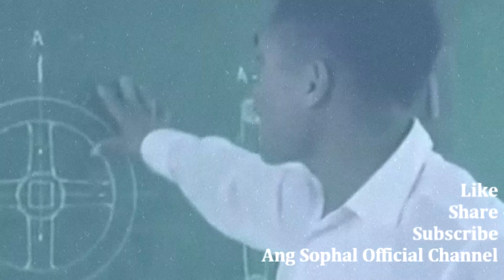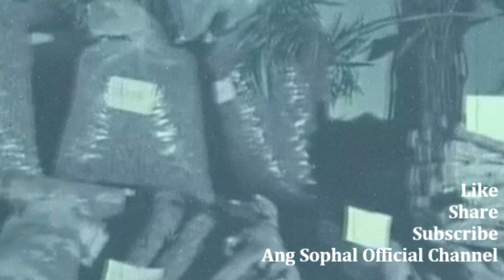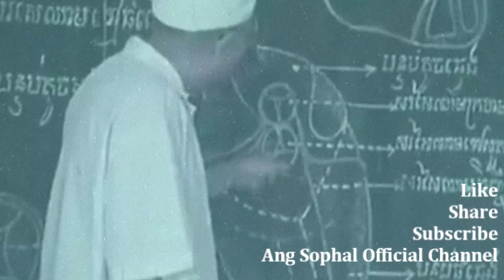សាលាអគ្គិសនីអនុវត្តជាក់ស្តែងក្នុងសម័យខ្មែរក្រហម ទិដ្ឋភាពសម័យនោះ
ខ្លឹមសារនៃវីដេអូនេះគឺ៖
សម័យខ្មែរក្រហម សម័យ ប៉ុល ពត
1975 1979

វីដេអូអប់រំមានច្រើនដូចជា៖
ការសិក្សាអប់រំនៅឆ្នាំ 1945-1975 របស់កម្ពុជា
ការសិក្សានៅសម័យអាណានិគមនិយមបារាំង
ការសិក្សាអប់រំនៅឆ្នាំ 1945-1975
ការសិក្សាអប់រំនៅឆ្នាំ 1975 ដល់បច្ចុប្បន្នរបស់កម្ពុជា
អធិការកិច្ចអប់រំនៅកម្ពុជាសម័យអាណានិគមនិយមបារាំង
អធិការកិច្ចអប់រំនៅកម្ពុជា
អធិការកិច្ចអប់រំ
ក្របខ័ណធានាគុណភាពអប់រំនៅកម្ពុជា
ធានាគុណភាពអប់រំនៅកម្ពុជា
គុណភាពអប់រំនៅកម្ពុជា
មូលដ្ឋានគតិយុត្តសម្រាប់ធានាគុណភាពអប់រំ
គ្រួសារ និងការងារ
សេដ្ធកិច្ចគ្រួសារ
ការគ្រប់គ្រង
ការដឹកនាំ
ផ្នត់គំនិតអ្នកមាន
ផ្នត់គំនិតអ្នកជំនួញ
ផ្នត់គំនិតនៃភាពជាអ្នកដឹកនាំ
ក្បួនរកស៊ី
លិខិតរដ្ធបាលនានា
គំនិតគួរពិចារណា
ទស្សនៈអប់រំ
ចំណេះដឹងទូទៅ
ប្រវត្តិសំខាន់ៗនៃពិភពលោក
លុយ
សិល្បះ
តន្រ្តី
ព័ត៌មាន
ចំណេះដឹងការងារ
រាល់វីដេអូត្រូវបានផលិតសម្រាប់ជំនួយផ្នែកចំណេះដឹង ហើយក៏មានការបន្ថែមព័ត៌មានល្អៗពីសំណាក់វីដេអូរបស់បណ្ឌិតល្បីរបស់កម្ពុជា។ ខ្ញុំបាទ អាង សុផល សង្ឃឹមនិងជឿជាក់ថាលោកអ្នកនឹងពេញចិត្ត។
Curriculum Studies
Legal basis for quality assurance
Business idea
Business Cambodia